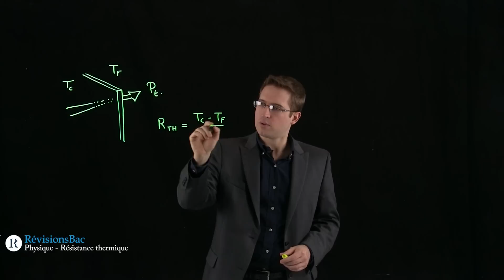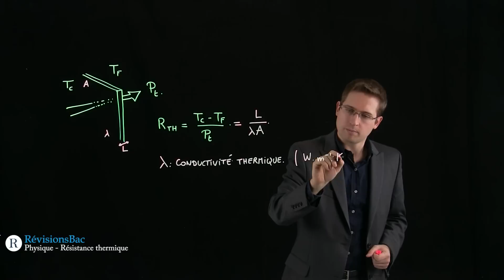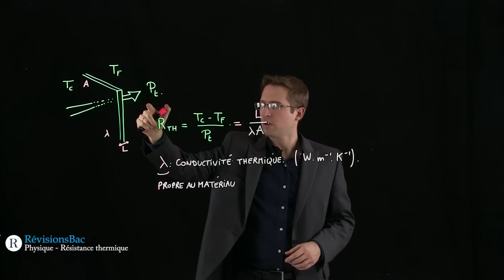[RévisionsBac.com] - Résistance thermique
Vidéo de physique pour Terminales S sur la résistance thermique.